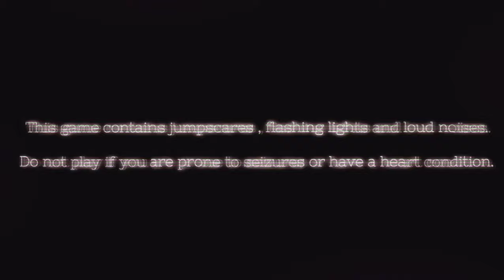The End... | Final Nights 4 (FNaF fan game) #5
It's over... An awesome game ended, and that is sad... It was fun recording this, and though nobody will see this... I wish you a happy day!

I do not own this game in any way!

As I said... I wish you all a happy day!